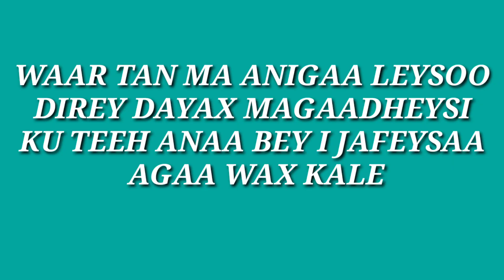DAYAX DALNUURSHE OO HEES LA SUGAAYEY SOO BANDHIGEY IYO JAWI QURUX BADAN